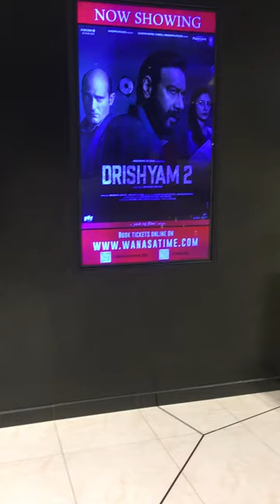Oasis Mall Juffair. Cineco Cinema Bahrain.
Oasis Mall Juffair. Cineco Cinema Bahrain. shortvideo juffair cineco bahrain
196 oasis mall juffair
cineco 10 oasis mall juffair movies
oasis 2 juffair bahrain
oasis 3 juffair
3 oasis odessa tx
8 oasis odessa tx
9 oasis ct lakewood nj